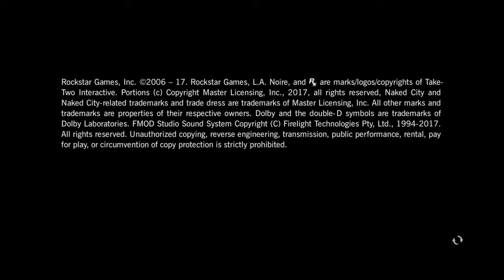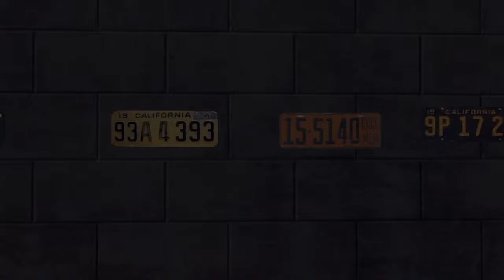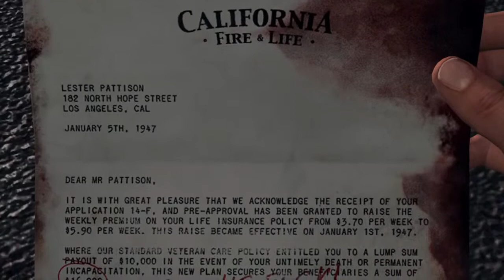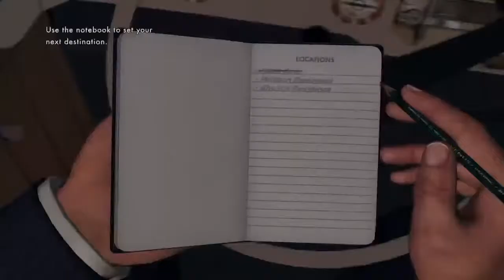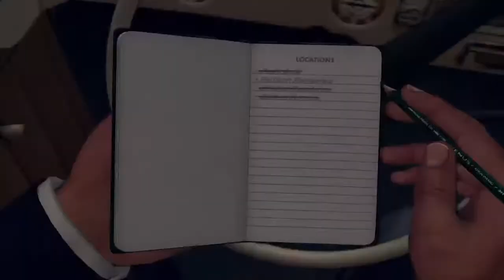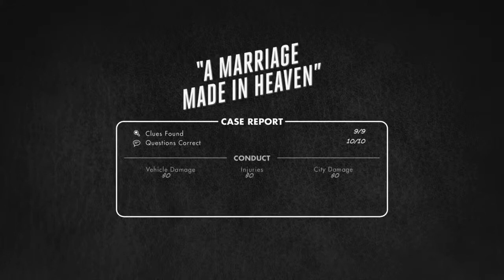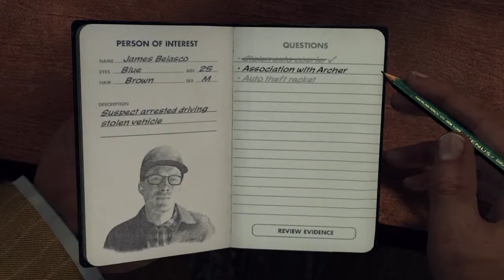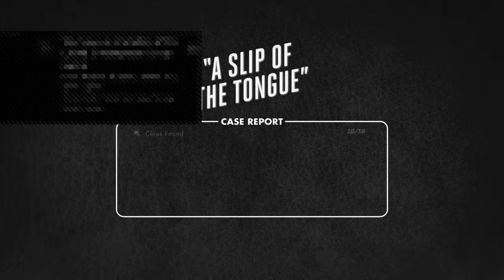Playing for Bambi